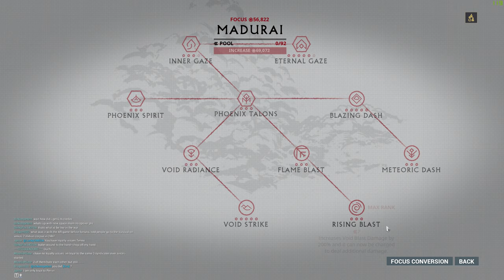Warframe: Loki 2020 (Kértétek)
Tudtad hogy Loki láthatatlanság nélül is erős?